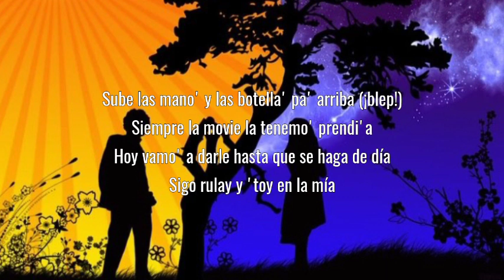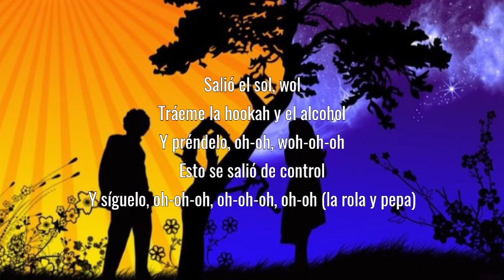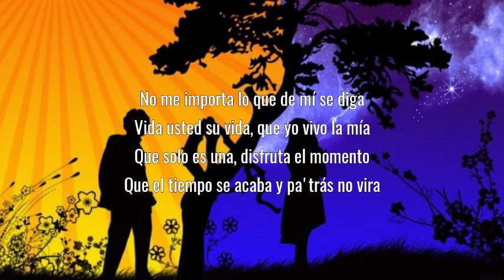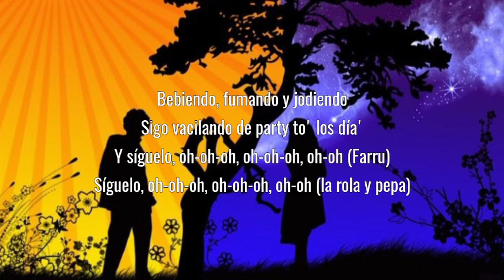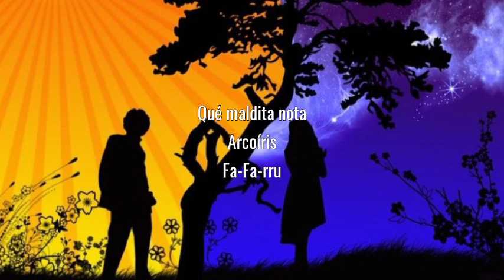Farruko - Pepas (Letra_Lyrics)100